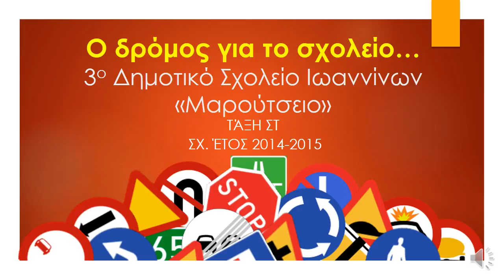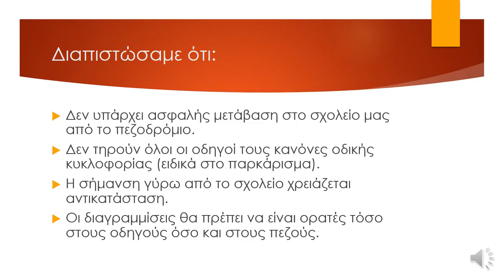Ο δρόμος για το σχολείο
Εργασία των μαθητών της ΣΤ τάξης (σχ. έτους 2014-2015) του 3ου Δημοτικού Σχολείου Ιωάννινων - «Μαρούτσειο» για το πρόγραμμα Κυκλοφοριακής Αγωγής.